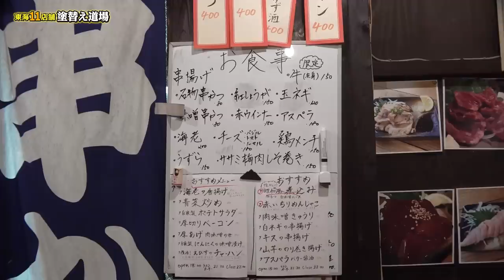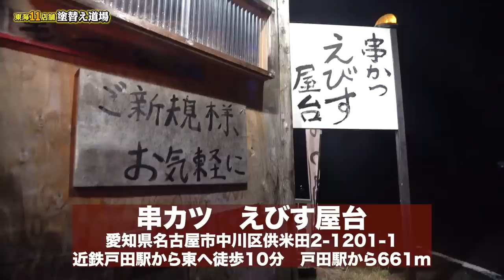最近いい感じの社員同士をくっつけさせてみた！社内恋愛成立！？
リリーちゃんの妹登場！コメントでよくいただくので！ミッチーとリリーちゃんをくっつけさせてみました！完全社長プロデュース、二人きりにしてあおりまくります。
果たして結果はどうなるのか！？